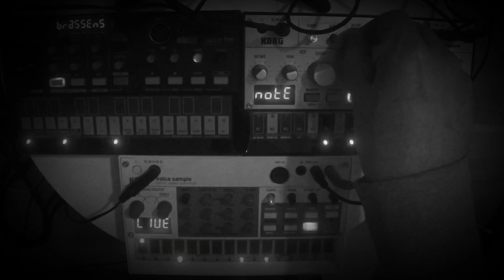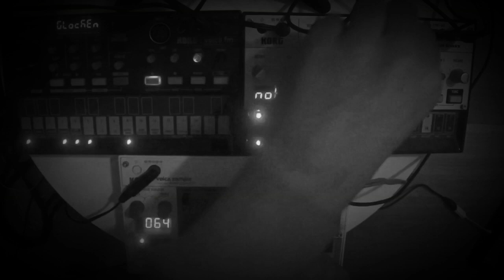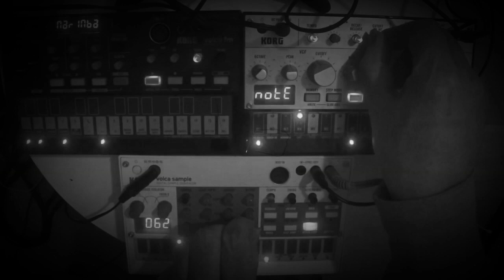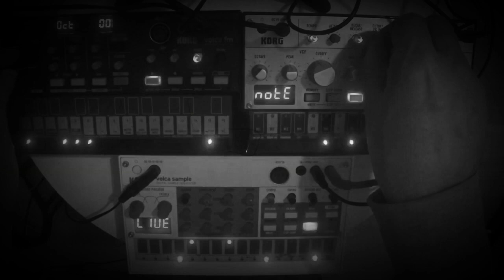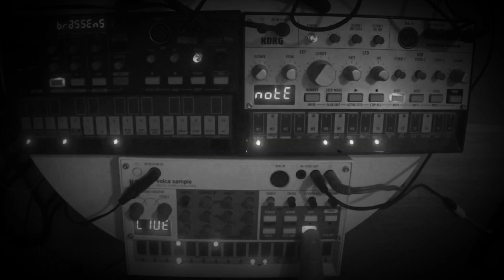Volca Fm Bass & Sample - Deep Session 24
Zoom ms 70 CD-R used on the Volca Fm. Mastered in Final Touch for iOS.